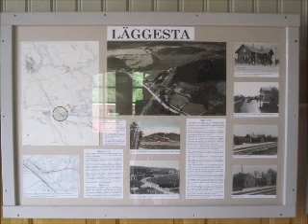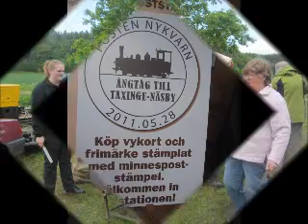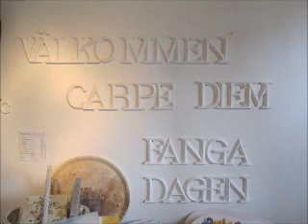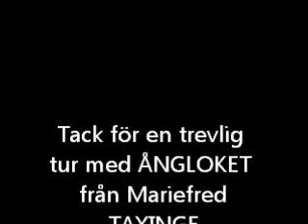2011-05-29 Mariefred Läggesta Taxinge med ånglok museijärnväg willy jäger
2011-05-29 Mariefred Läggesta Taxinge med ånglok willy jäger

Östra Södermanlands Järnväg, ÖSlJ, är en museijärnväg, som kör smalspåriga, ångloksdragna tåg mellan Mariefred och Läggesta Nedre i tidstypisk 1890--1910-talsmiljö. Banans längd är 4 km, och spårvidden är 600 mm. Verkstäder och vagnhallar öppnas för besök på begäran. I godsmagasinet vid järnvägsstationen i Mariefred finns en permanent utställning om 600 mm-banornas historia. ÖSlJ har också bedrivit normalspårig, 1435 mm, rälsbusstrafik Läggesta Nedre -- Taxinge, banlängd 7 km. Denna bansträckning har konverterats till 600 mm och trafinken på denna kommar att inledas i sitt nya format under 2011. ÖSlJ har bevarat materiel bland annat från de sju järnvägarna med 600 mm spårvidd som bedrev persontrafik. ÖSlJ bedriver trafik på Läggesta -- Mariefred med ånglok från 1 maj till 30 september.

Historia

Banan öppnades av NrSlJ för trafik med kunglig invigning 30 september 1895. Banan byggdes med normalspår och trafikerade med ånglok och vagnar tills en dieselmotorvagn tog över 1929. Trafiken minskade när folk skaffade bilar och lades ned 1964.

Museiföreningen Östra Södermanlands Järnväg är Sveriges äldsta museibana. Föreningen inledde sin verksamhet år 1959 på en kort 600 mm-bana vid Mälardalens tegelbruk utanför Södertälje. Sedan SJ den 27 september 1964 avvecklat sin trafik på sträckan mellan Läggesta och Mariefred byggde föreningen om den gamla banvallen till 600 mm spårvidd. Den 24 juli 1966 inleddes en provisorisk trafik, på den nylagda banan. Den officiella invigningen av sträckan skedde den 19 maj 1968.[1]

Information om banan [redigera]

Mariefred -- Läggesta nedre
Stationerna längs banan heter Gripsholmsviken (tidigare Folkhögskolan) som passeras ca. 600 meter efter Mariefreds station. Efter 1 kilometer passerar man Hjorthagen med ett litet stickspår på sidan och litet stationshus. Därefter åker man mot Marielundsviken och passerar stationen Marielund där det förekommer tågmöten på lördagar, stationen har två spår samt ett litet stationshus. Efter Marielund kommer tåget in i skogen och om man tittar noga kan man på höger sida se hållplatsen Ekudden som passeras utan att stanna. Nu kommer tåget ut ur skogen och bredvid fanns tidigare ett 1435 mm spår fram som leder till Taxinge-Näsby. Nu har vi kommit till Läggesta Nedre efter nästan 4 km. Från Läggesta nedre kan man ta SJs tåg eller helt enkelt åka samma tåg tillbaka.

Läggesta nedre -- Taxinge-Näsby
Rälsbussen Y7 1163 har trafikerat sträckan Taxinge-Näsby. Normalspåret är dock rivet och det har nu lagts 600 mm smalspår, vilket är museibanans standard. Trafiken på sträckan upprätthölls med landsvägsbuss under sommaren 2009.

Framtid [redigera]
Sträckan Läggesta nedre -- Taxinge-Näsby har under de senaste åren ombyggts till smalspår.

På sträckan Läggesta nedre - Hedlandet är spåret lagt sedan september 2009. Byggnationen av den resterande sträckan beräknades starta under sommaren 2010. Hela sträckan var spårlagd december 2010. April-maj 2011 byggs bland annat plattformar av trä i Hedlandet, Sjöbygget och Taxinge-Näsby.

H.M. Konung Carl XVI Gustaf invigde den nya linjen mellan Läggesta nedre och Taxinge-Näsby den 25 maj 2011. Trafiken på den nya bansträckningen kommer inledas med särskilda premiärturer 28 maj 2011 och ordinarie trafik från och med 29 maj. Stenkolseldade ånglok kommer att trafikera sträckan.

Information om loken

bli medlem i du också
seniornet sweden